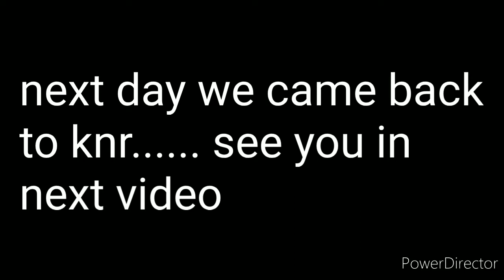after a long time meeting our family ||marriage ||enjoy in family function|| mom and vishnu vlogs.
Music used in the video is non copyright music.

greenmechon, k.mahathi80

Please...